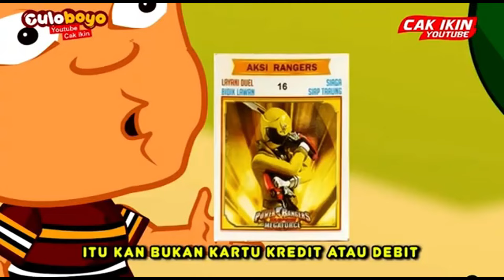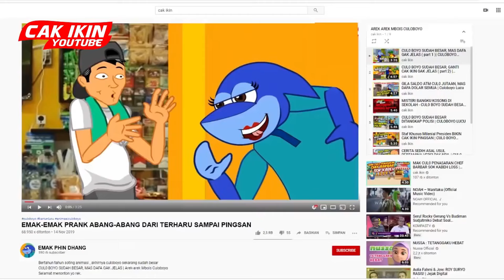Awas Jangan Jajan Sembarangan , Bahaya Mengancam | Cak Ikin Culoboyo